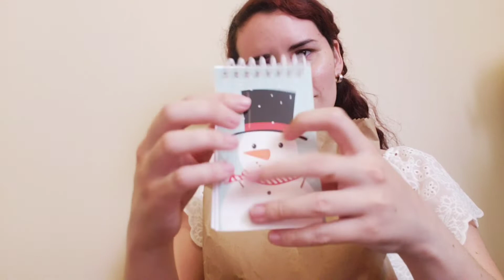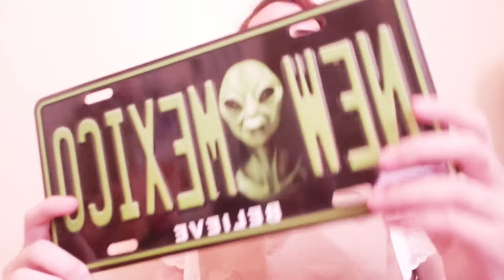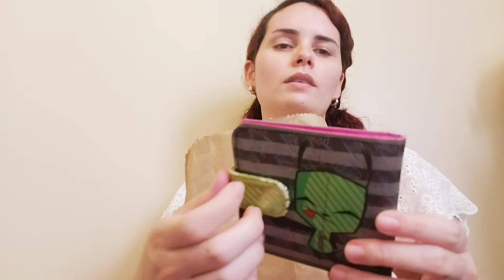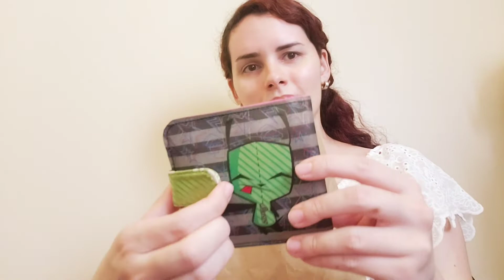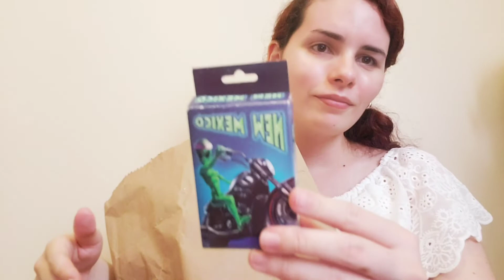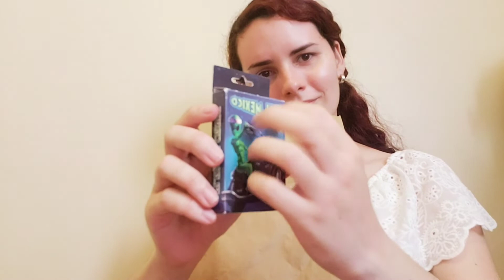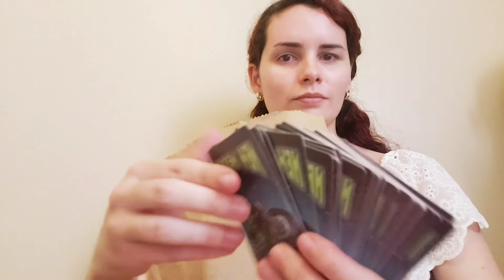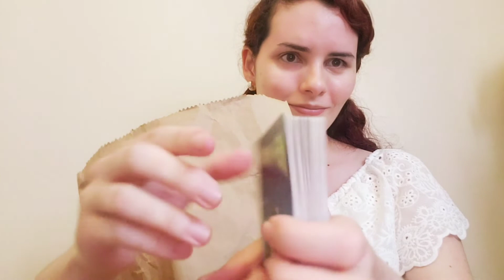ASMR Unboxing Mystery Bag (ASMR Triggers and Tingles)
ASMR Unboxing Mystery Bag (ASMR Triggers and Tingles)! I thought making a unique ASMR triggers and tingles idea and using ASMR to open up a mysterious paper bag would be a really fun thing to do! I think a lot of people like unboxing mystery boxes, but I got a bag. I grabbed a bunch of random stuff and I threw them all inside a paper bag and brought it all in front of the camera. I thought it would be awesome to have all kinds of ASMR triggers inside the paper bag. I am speaking softly and maybe whispering. I am tapping on the objects hoping to get the official ASMR tapping sounds as well scratching to get those ASMR scratching sounds. This is something that I would do again because it was very enjoyable. I hope this ASMR helps you fall asleep. I really love the ASMR sound of the paper bag.  I use a soft spoken voice, because I am not sure about whispering all the time.